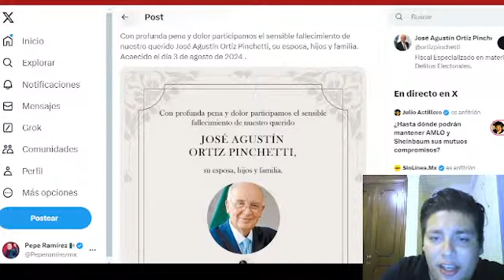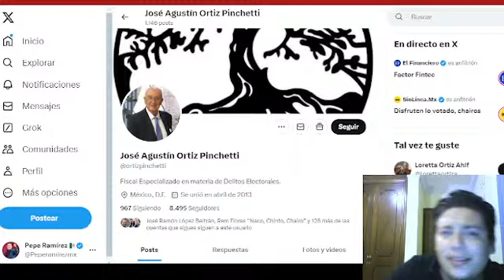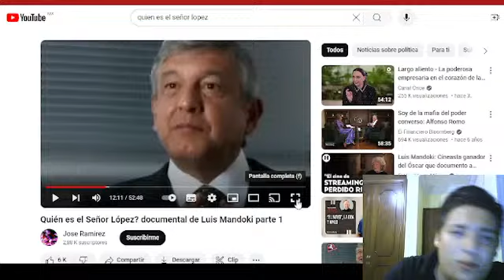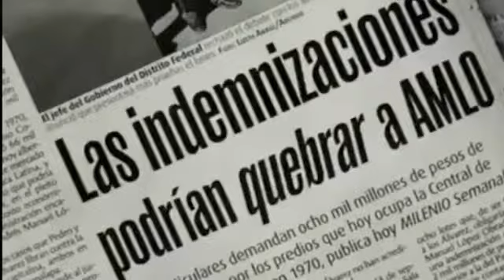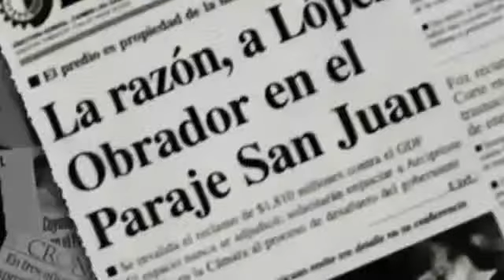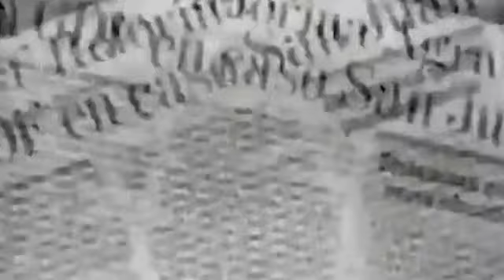DÍA NEGRO PARA AMLO ‼️ EN PLENO DOMINGO REVELA TERRIBLE NOTICIA QUE CIMBRÓ PALACIO